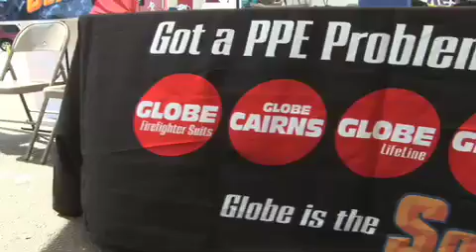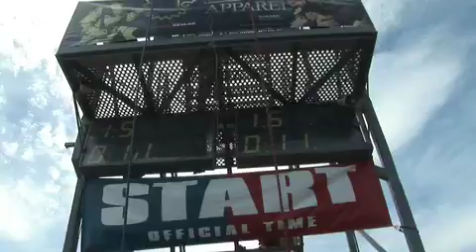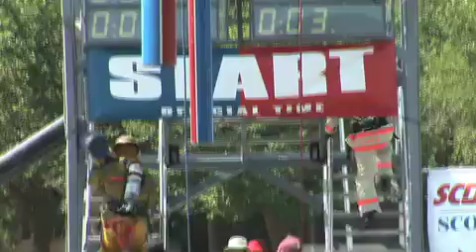Carlsbad Firefighter Combat Challenge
Our 3rd appearance in Carlsbad New Mexico on June 6, 2009.